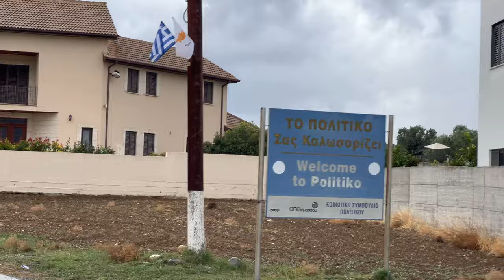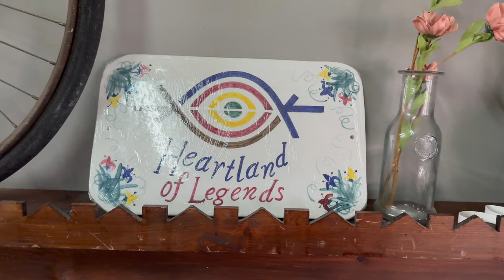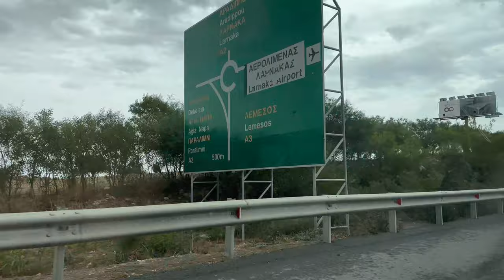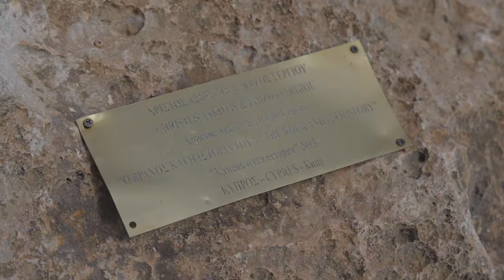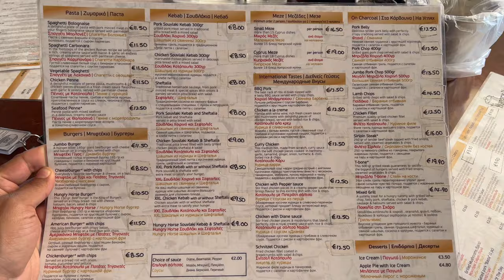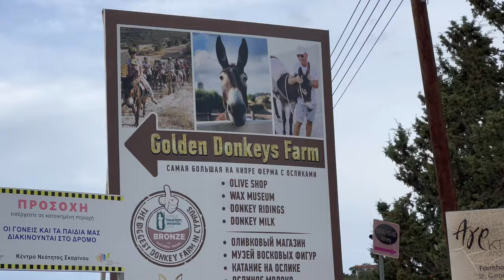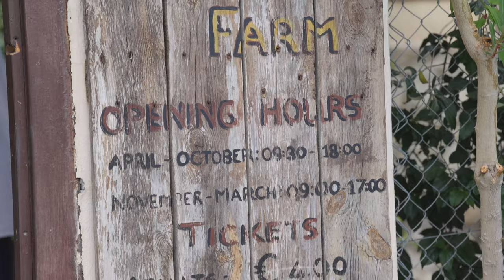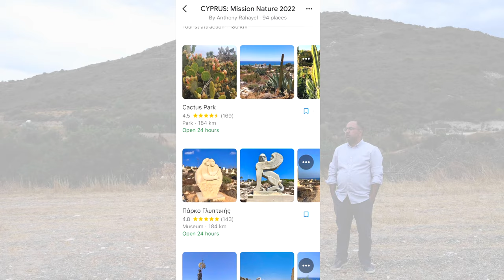Episode 8. Mission Nature Cyprus 2022: 100 Discoveries, 8 Days, Mesmerizing Nature, Delicious Food.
Mission Nature Cyprus 2022: 100 Discoveries, 8 Days, Mesmerizing Nature, Delicious Food. Episode 8
مهمة الطبيعة قبرص 2022 ؛ 100 اكتشاف ، 8 أيام ، طبيعة ساحرة ، طعام لذيذ. الحلقة 8.
The last day in Cyprus started with a quick stop at Apostolou Andrea Russian Church, the first church constructed in the Russian style and has become a landmark for the Russian Orthodox individuals residing on the island.
For breakfast I revisited Filimon restaurant (3:30), they welcome you with international high-end quality breakfast.
We drove to Ayia Napa and suddenly we stopped by the Lover’s tree, it is over 160 years old.
Next, Ayia Napa Sculpture Park (22:49), one of the most important and splendid cultural works of the Municipality of Ayia Napa is considered a reference point and the first of its kind in the area.
Ayia Napa’s Municipality also planted a wide variety of cactus plants in a barren area with the purpose of creating the largest cactus park across the Mediterranean.
We looked for a traditional tavern and found Hungry Horse, the traditional homemade food that I wanted to eat before leaving.
Next, Golden Donkeys Farm(33:51), the biggest in Cyprus where you can take a ride with a donkey and enjoy the smell of nature. They also sell Donkey ice cream and donkey liquor.
We ended the trip with a good creamy ice cream from ReFuel Ice Cream Parlor & Juicery.

Mission Nature Cyprus | Day8: The Golden Donkeys, Ayia Nappa, Goodbye
VisitCyprus. Cyprus 2022
ميشن نيتشر قبرص | اليوم الأول ليماسول. النباتات والأشجار ، طعام محلي رائع ، أرض النشوة. # زيارة قبرص